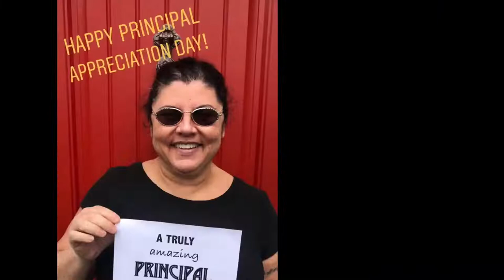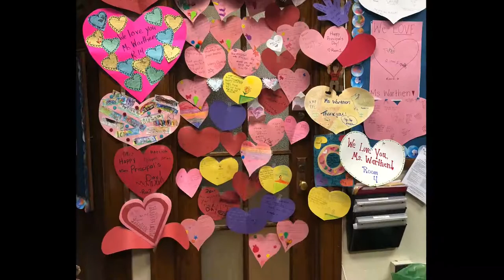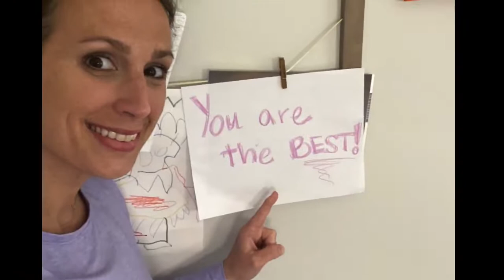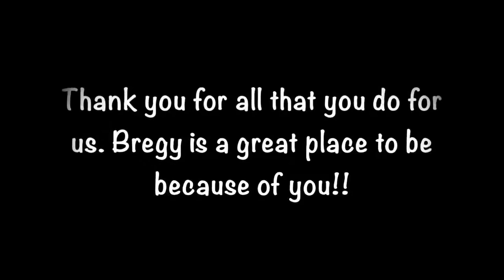MsWarthen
Happy Principal Appreciation Day!